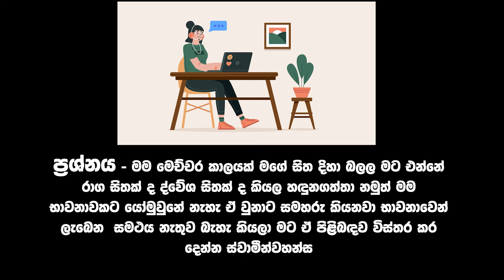සෝවාන් බව ගැන ගොඩක් අයට තියන ප්‍රශ්න රාශියකට පිළිතුරු (Google meet සදහම් සාකච්ඡා අංක 4)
මෙවැනි සාකච්චා සදහා සම්බන්ධ වීමට පහත ලින්ක් එක ඔස්සේ වට්ස් ඇප් සමූහයට සම්බන්ධ වෙන්න.

තෙරුවන් සරණයි.

Peoples bank Nugegoda (මහජන බැංකුව)
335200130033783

අමතන්න
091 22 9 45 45